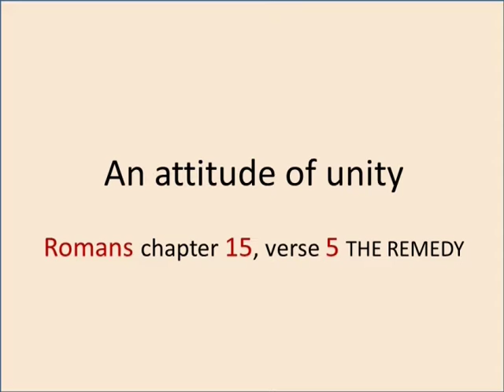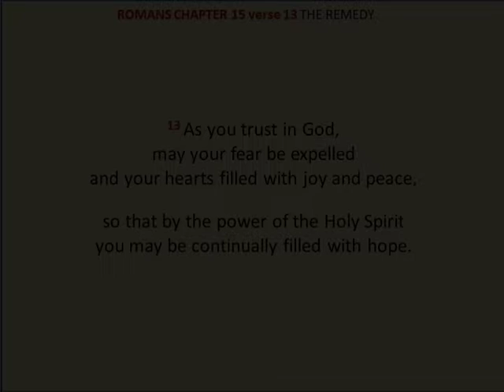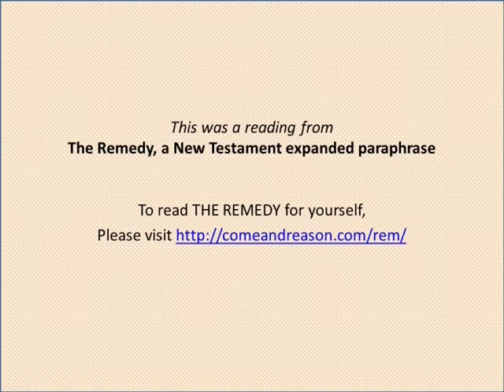Romans 15:1-33 - An attitude of UNITY - the REMEDY - SoundBite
UNITY IN THE BODY OF CHRIST

Romans 15:5-6 NIV "5 May the God who gives endurance and encouragement give you the same attitude of mind toward each other that Christ Jesus had, 6 so that with one mind and one voice you may glorify the God and Father of our Lord Jesus Christ."

John 17:21 NIV "21 that all of them may be one, Father, just as you are in me and I am in you. May they also be in us so that the world may believe that you have sent me."